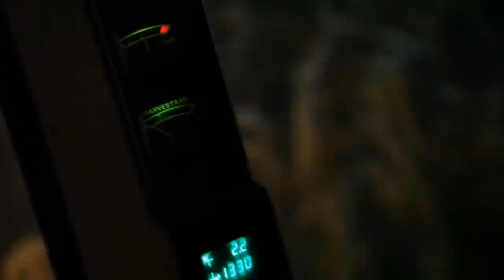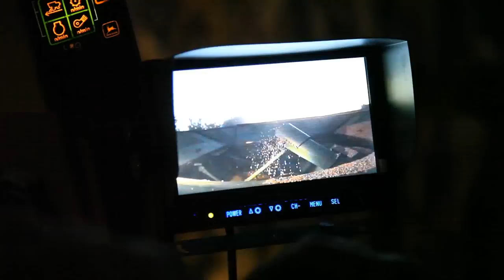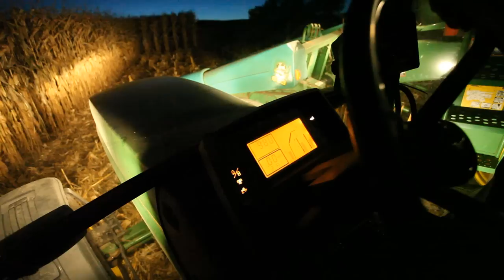Corn Harvesting - After Dark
Who said all farm work goes on in daylight? I take a ride on the combine as we harvest our corn. This particular field was our highest yielding location of the year.